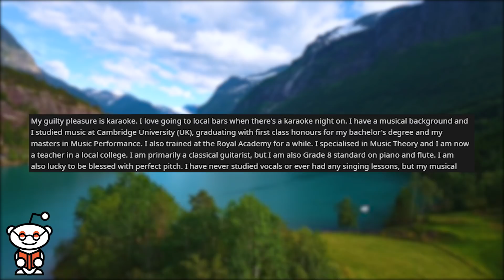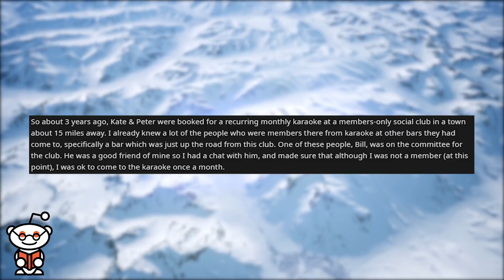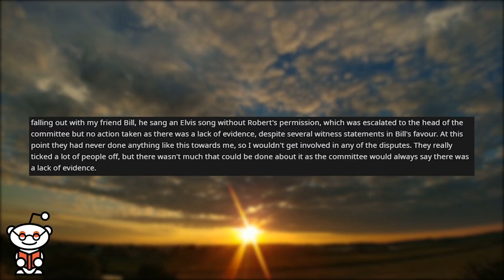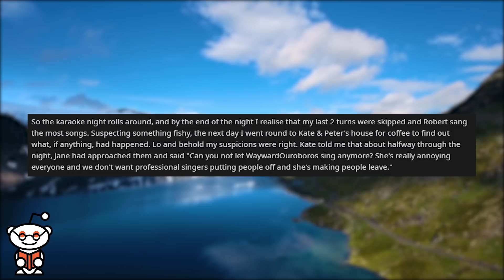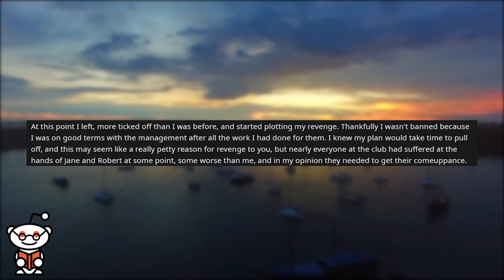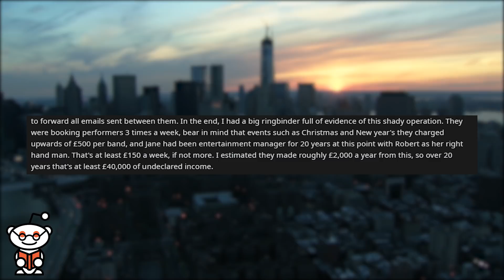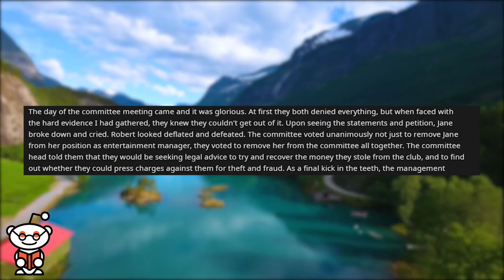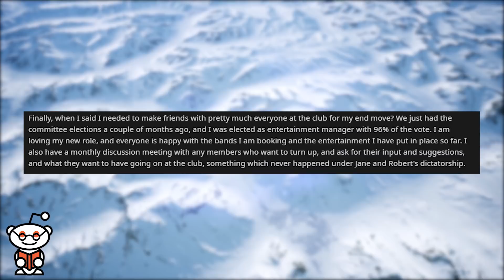r/prorevenge | Entertainment Manager Loses EVERYTHING... (A Pro Revenge Story)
Storytime Reddit Stories r prorevenge where I was a regular at karaoke nights at a local social club stuck in their ways. Entertainment Manager and her narcissist sidekick stopped me from singing and tried to ban me for no reason. I became a full member of the club, discovered they had a fake agency scam running and were stealing from the club by skimming the fees from the bands they booked. I collected evidence and started a petition to get rid of them which I presented to club management and committee. They were banned from the club, prosecuted for theft and fraud, made to pay back all of the money they stole. The court claimed their houses, cars and valuables and declared them bankrupt.

Credit:
orangemen0000/
zwadderaar/
revengeslikeaboss/